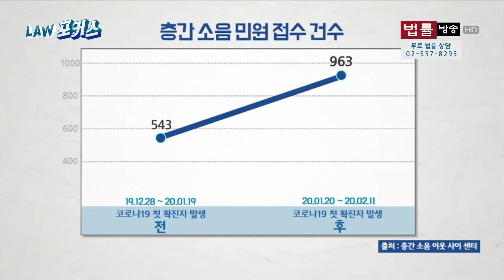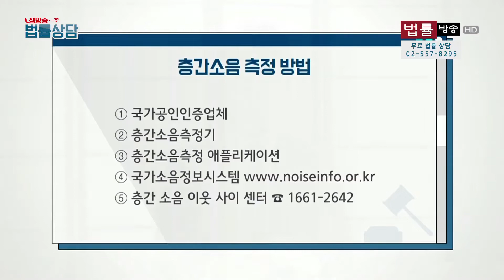코로나19 이후 늘어나는 층간 소음 분쟁, 주거권 침해 VS 개인 자율권 침해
'생방송 법률상담' 내 코너 'LAW 포커스' 화제가 된 사건이나 판결,
소비자 피해 사례 등 법률 이슈와 관련이 있는 현장에 직접 나가
관계자들의 이야기를 들어보고 함께 해결방안을 모색해본다.
- 층간소음 개인의 자율권 침해인가, 주거권 침해인가?
(출연 :  강문혁 변호사 + 박준철 변호사)